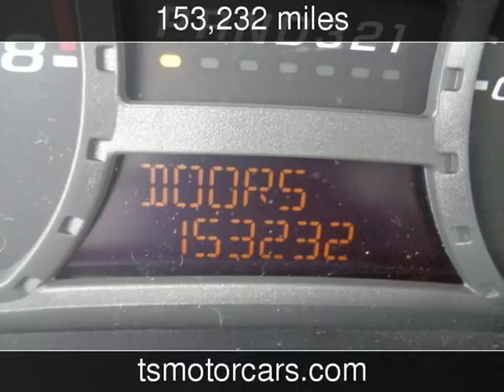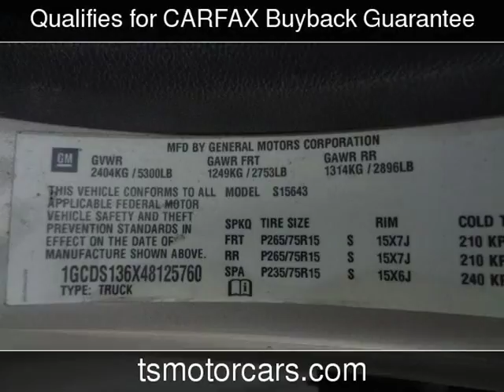2004 Chevrolet Colorado 1SB LS Z85 Used Cars - Houston,TX - 2018-03-24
See more details about this used car This 2004 Chevrolet Colorado 1SB LS Z85 with 153,232 miles is for sale at Texas Star Motors.